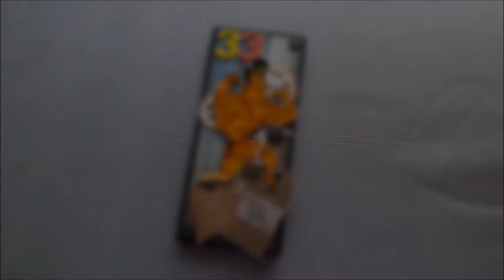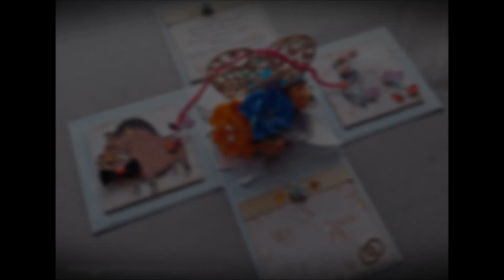Box ślubny i czekoladownik - NA WESOŁO